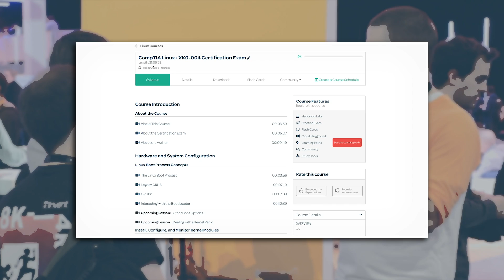Networking, Red Hat Prep, and Linux Courses PLUS Sale! – Weekly Update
In this week's episode, Linux Academy CEO/Founder, Anthony James, covers several topics including:

* Last Week's Announcement – Automating AWS with Lambda, Python, & Boto3 Course
* Last Week's Announcement – AWS Advanced Networking Specialty
* Reminder – $299 Sale & Refer A Friend for 500 Gems
* New Course – Network Routing Fundamentals
* New Course – Network Protocol Fundamentals
* New Course – Red Hat Enterprise Linux Diagnostics and Troubleshooting
* Course Refresh – Linux Academy Red Hat Certified Systems Administrator RHCSA (EX200) Prep
* New Course – CompTIA Linux+ XK0-004 Certification Exam Prep
* Next Week – Kubernetes Content!

Check out the blog post for this week's episode for more links and details